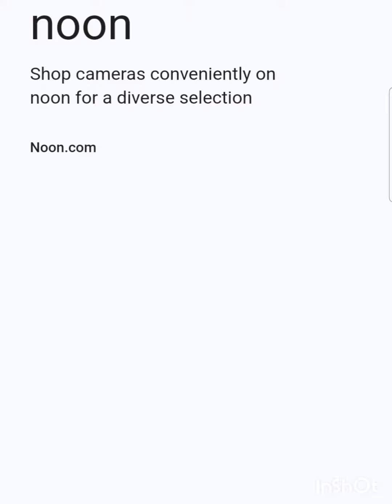Ball Run 2048 Infinity - Satisfying Mobile Games New Update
Ball Run 2048 Game All Levels Mobile Gameplay Android, iOS